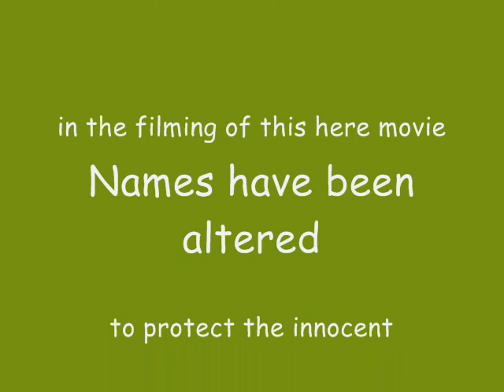Crime Watch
Mr. Laney has heard a report that there had been some illegal activities, and has decided to investigate.